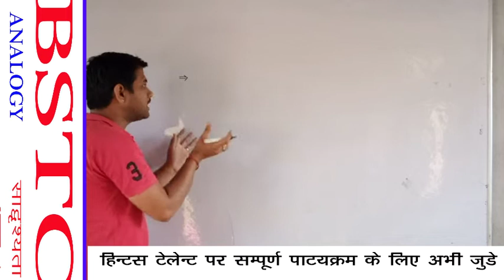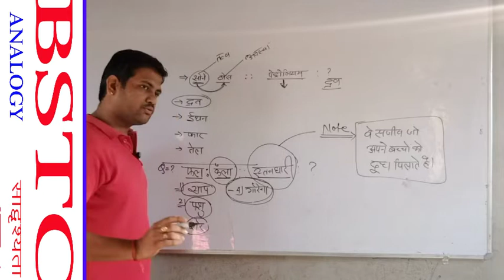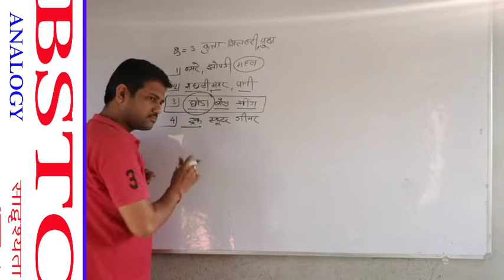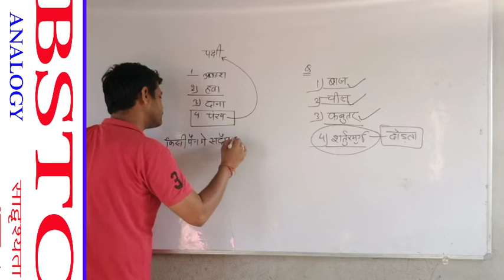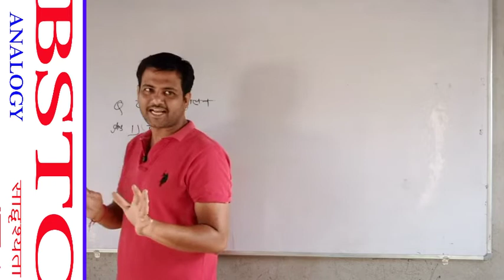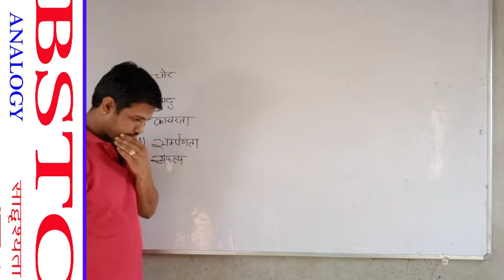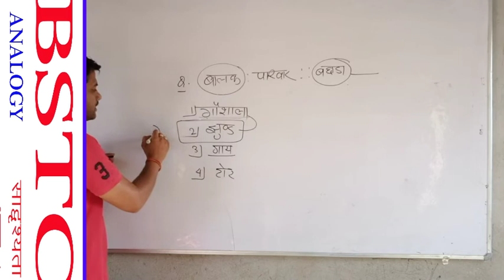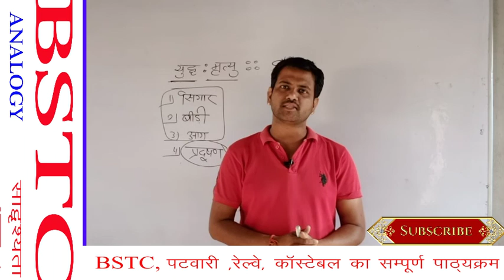BSTC ANALOGY (PART 2 )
BSTC ANALOGY (PART 2 ), सम्पूर्ण पाठ्यक्रम